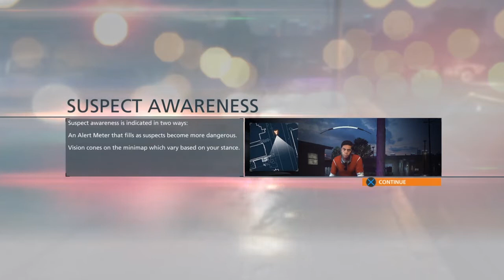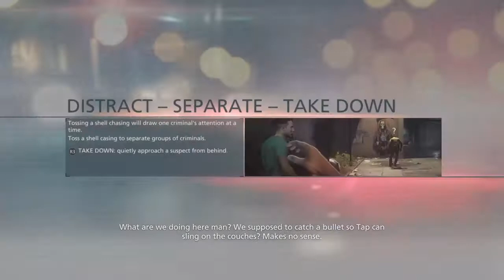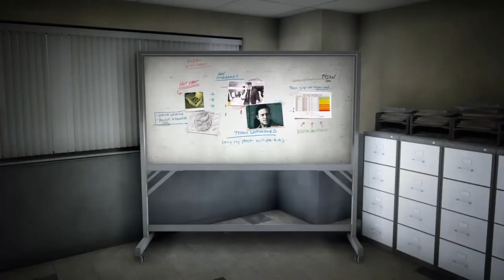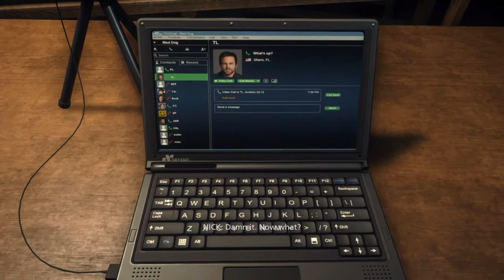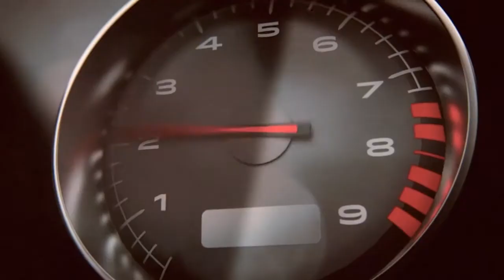Battlefield Hardline Episode 1: Back to School [PS4/2021]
Welcome and let's play Battlefield Hardline walkthrought gameplay no commentary.

⌚Timestamps⌚

00:00 - Battlefield Hardline gameplay
00:33 - Back to School
08:20 - Brix Insterrogation
15:20 - Scan and Analyse tap
21:05 - Warrant Arrest
27:39 - The Hot Shot File

▬▬▬▬▬▬▬▬▬▬▬▬▬» RdGuima «▬▬▬▬▬▬▬▬▬▬▬▬▬▬▬▬▬▬▬

Hope you Enjoy The Battlefield HardLine 2021 video!

If you enjoyed it, do 👍 and help our channel to grow, sharing it with your friends and companions.

Have fun.

▬▬▬▬▬▬▬▬▬▬▬▬▬▬▬▬▬» Support & Ads «▬▬▬▬▬▬▬▬▬▬▬▬▬▬▬▬▬

💎 NetFlix See the fantastic movies and series you love.

Battlefield HardLine
Genre: Action , Shooter
Studio: Visceral
Publisher: Electronic Arts
Platforms: PC , PlayStation 3 , PlayStation 4 , Xbox One , Xbox 360
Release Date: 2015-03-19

▬▬▬▬▬▬▬▬▬▬▬▬▬▬▬▬▬» Tec Stuff «▬▬▬▬▬▬▬▬▬▬▬▬▬▬▬▬▬▬▬▬

Thumbnail - The Canva is to "Design anything. Publish anywhere."

*Use this link to recieve virtual tokens that you can buy and use to pay for premium elements like images, illustrations and icons, and music.

SHAREfactory™ is a video-editing tools and effects.

battlefield hardline gameplay ps5 Xbox